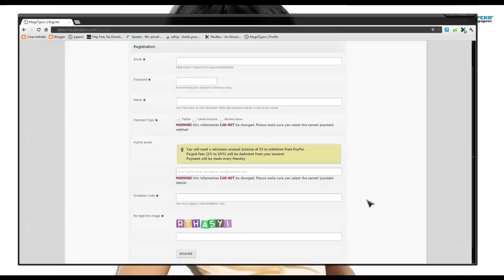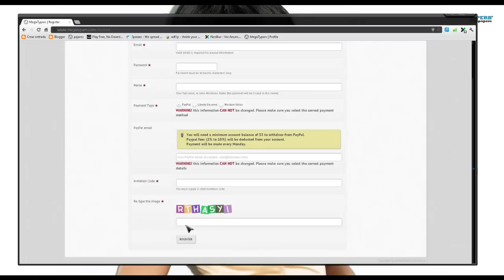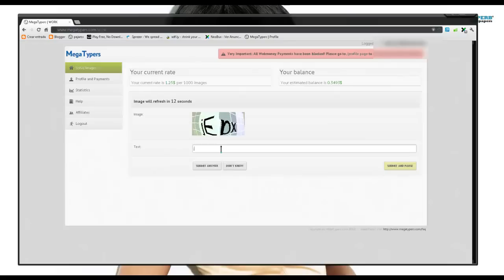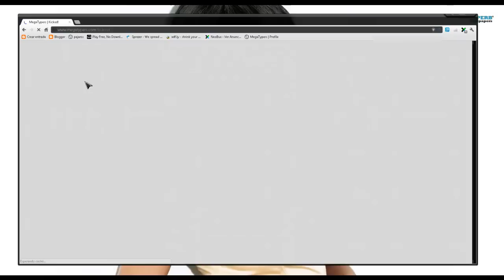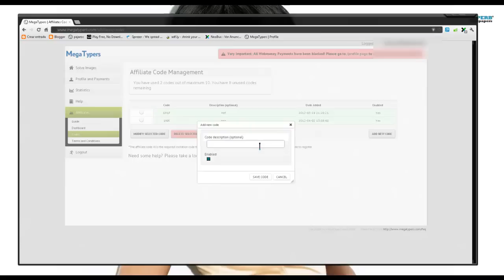Gana Dinero Solucionando Captchas Megatypers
codigos
1H1F
1NJK